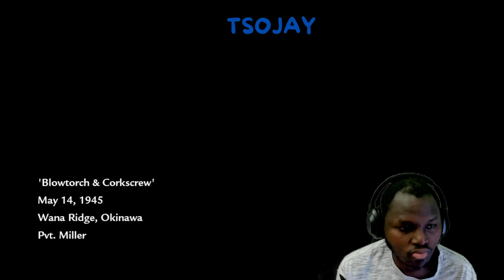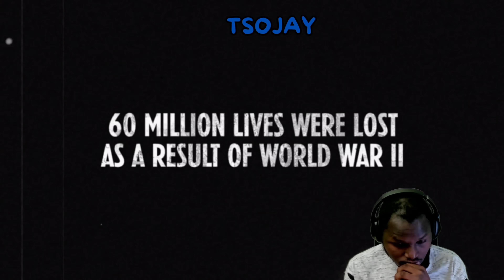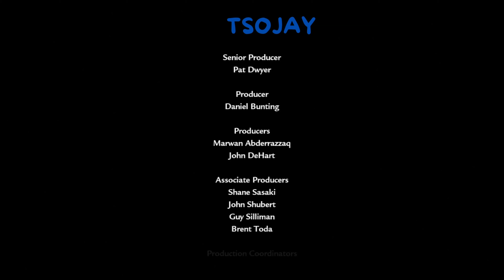Call Of Duty World At War Campaign Ep:4 The End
Call Of Duty World World At War Campaign